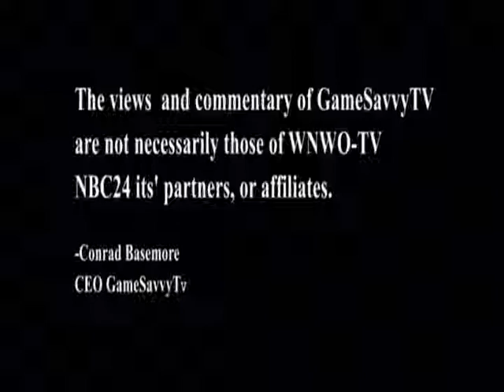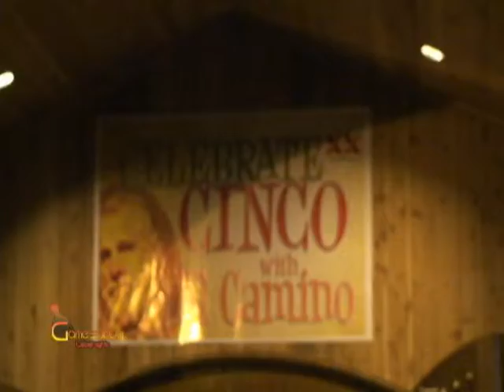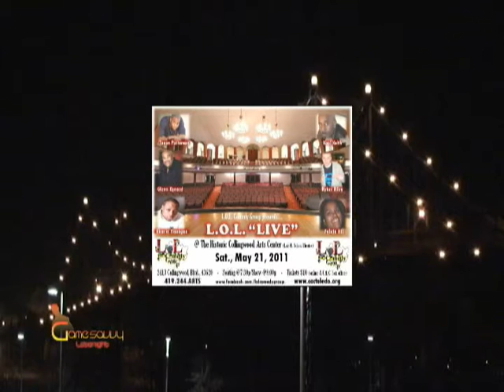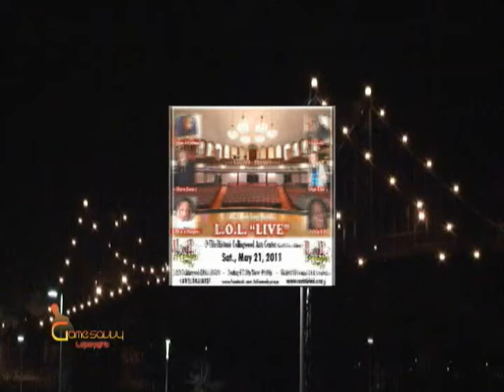GSL5-8-11ElCamino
The GSL team celebrates CincoDeMayo from ElCaminoReal in Toledo,Ohio The hottest Summer patio  in the region..Band UglyTribeRevival performs